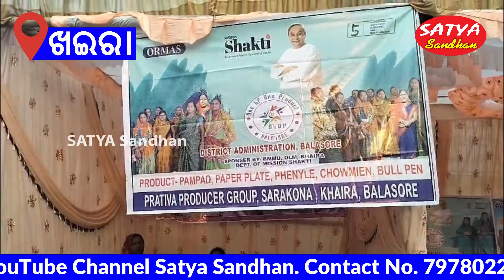Khaira || 22 nd. Khaira Prativa Mahotsav Ends // SATYA SANDHAN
KHAIRA NEWS
SATYA SANDHAN // ODISHA